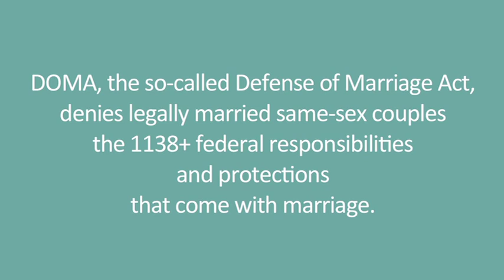Booed Soldier and Husband Boo the Defense of Marriage Act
Last September, Captain Steve M. Hill was booed by the GOP debate audience after he asked a question via video from Iraq about "Don't Ask, Don't Tell." Now, he and his husband, Joshua Snyder, discuss how the so-called Defense of Marriage Act, which prohibits the federal government from honoring legal marriages of same-sex couples, hurts their family.

Pledge to stand with military families like Steve and Josh